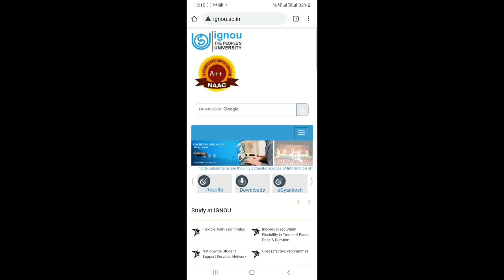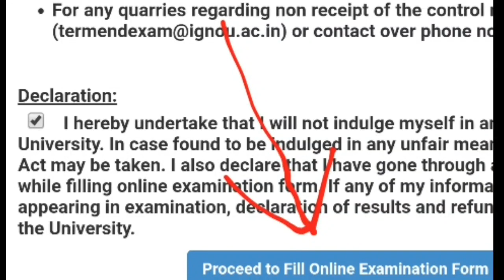IGNOU EXAM 2021LATEST UPDATE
कुछ पुस्तकें  :Dr.Hardev Bahri

Practice set by AK SINGH

इसे भी देख सकते हैं

Dictionary और मॉक टेस्ट सहित मेरे ब्लॉग पर अन्य कई जानकारी उपलब्ध है